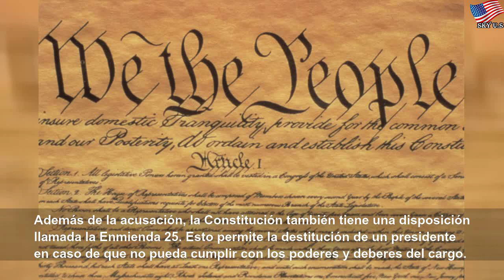"Esto no es un juicio político" es "pérdida de tiempo".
"Esto no es un juicio político" es "pérdida de tiempo". | Different Water